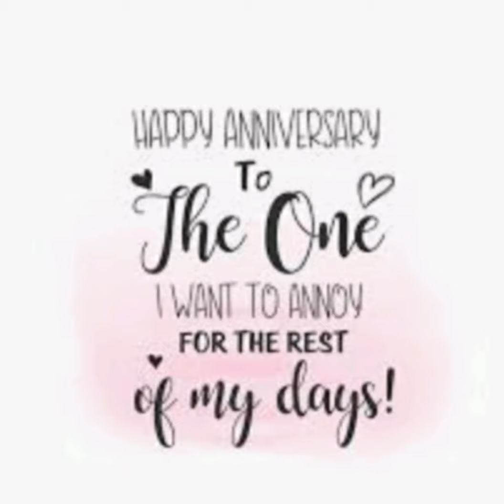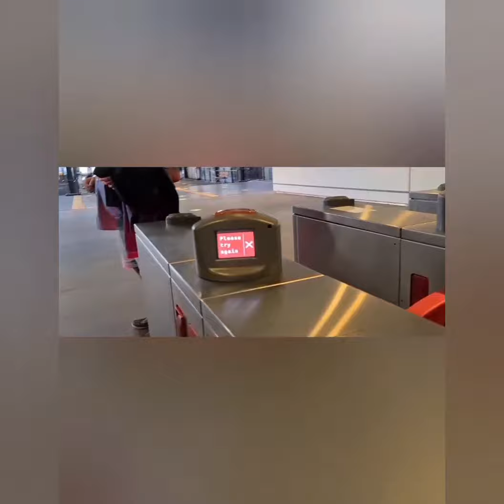Sydney harbor and Opera house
We clebrate our wedding anniversary 🥰🥰🥰😍😍😍